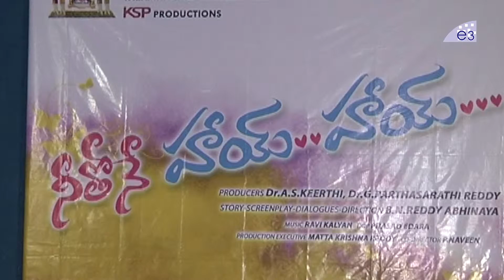Neethone Hai Hai Movie Launch by Srikanth | Latest Telugu Movies | E3 Talkies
Watch Neethone Hai Hai Movie Launch by Srikanth, Latest Telugu Movies, E3 Talkies